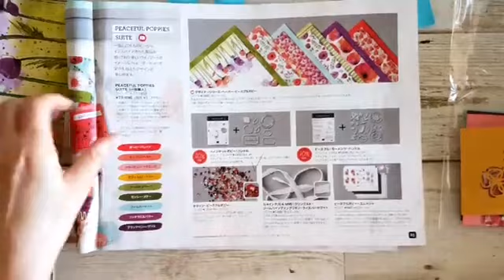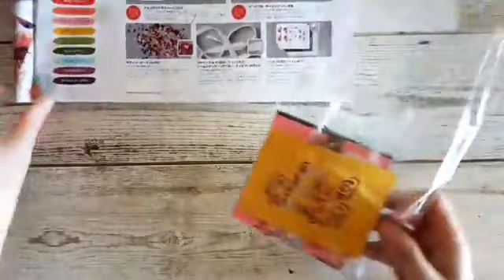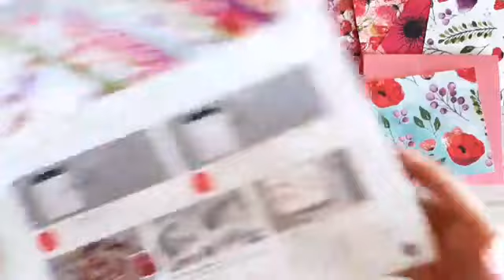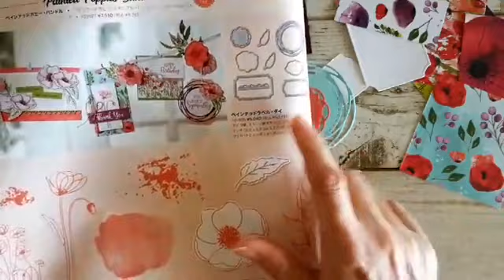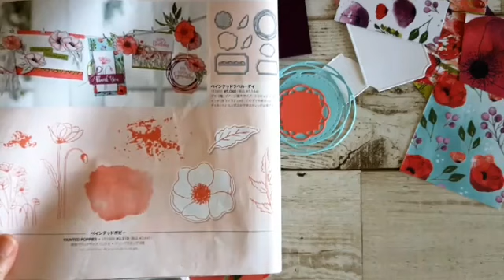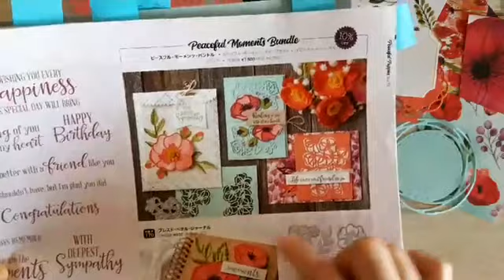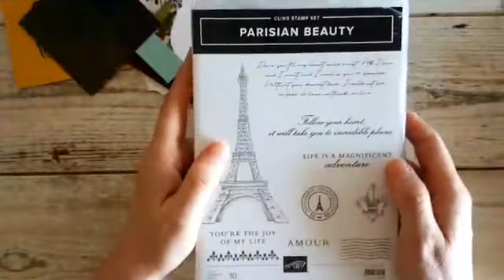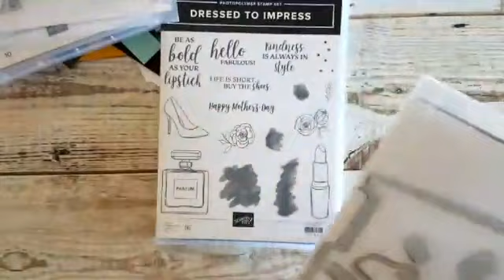スタピンアップ公認デモンストレーターウェラードがお送りするーFBライブチャット！2020年2月のお買い物プレンゼントと3月4月オンラインクラス指定プロダクトの発表！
この動画は2020年1月31日にFacebookライブを録画したものです。
2020年2月1日～2020年2月２９日に、私のスタンピンアップオンラインストアからお買い物をされた方にお送りすすお買い物プレゼントキットをご紹介しました。2020年1月7日から開始の新ミニカタログからピースフルポピースィートのお試しキットです。
詳細はブログをどうぞ！

2500円から19999円のお買い物の方にも別に素敵なプレゼントをゲットいただけます。
2500円～19999円のお買い物にはリワードシェアコードの入力をお忘れなく！詳細はブログをチェックしてくださいね。
まだ担当のデモンストレーターをお持ちでない方は、ぜひご連絡くださいね。カタログをお送りいたします！